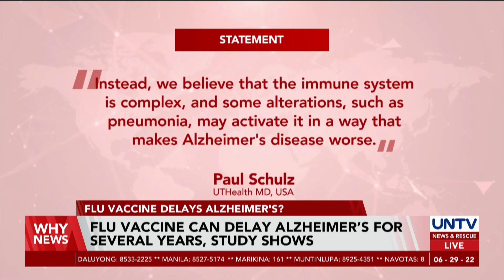Flu vaccine can delay Alzheimer’s for several years, study shows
Researchers the University of Texas Health Science Center at Houston (UTHealth) made a surprising discovery that one flu shot can significantly reduce the risk of being diagnosed with Alzheimer’s disease.